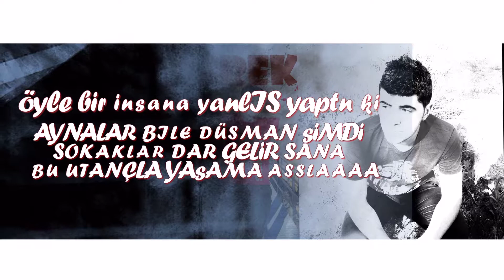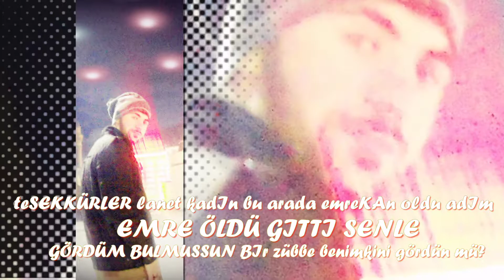EMREKAN _ YAPMACIK ÇIKTI AŞKIM 2013. E.G RECCORDS